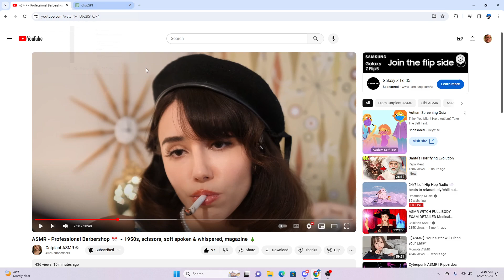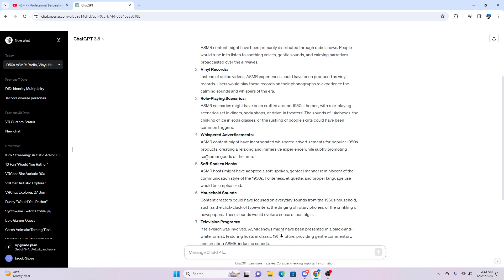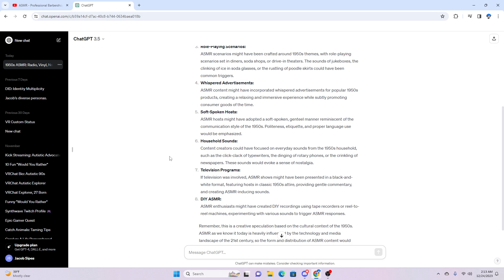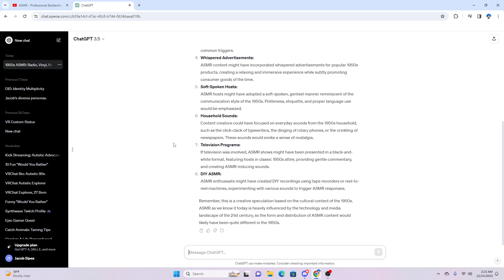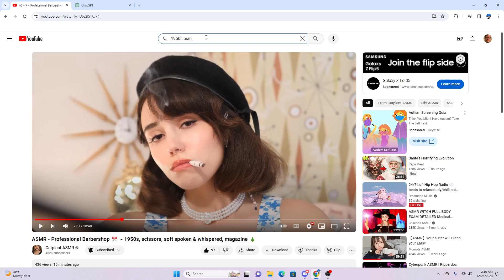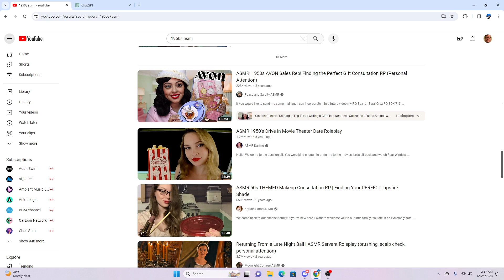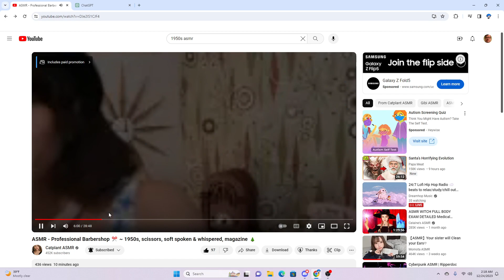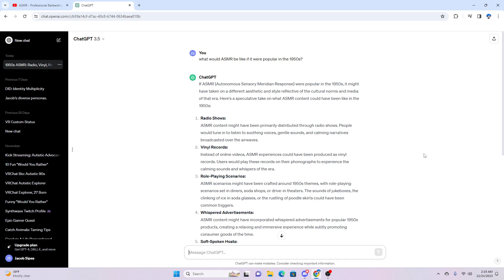Would it have worked? (ASMR in the 1950's)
Just a speculation video about if ASMR exsisted as early as the 1950's.